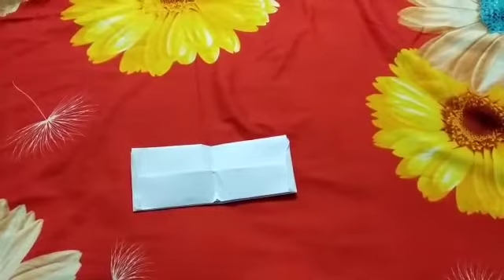How To Make Easy Paper purse